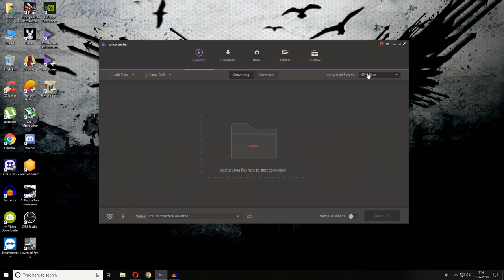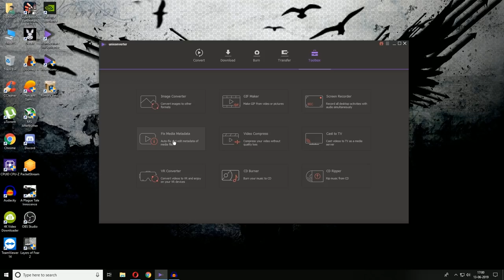[HINDI] How Much Cores Do you Need For Gaming???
UniConverter is an all-in-one video tool which integrates best video converter, easy-to-use video editor, DVD burner, screen recorder and more,

video converter,video converter ultimate,convert video,UniConverter